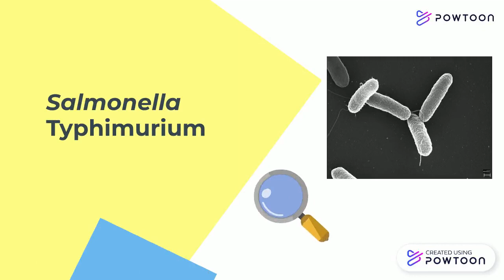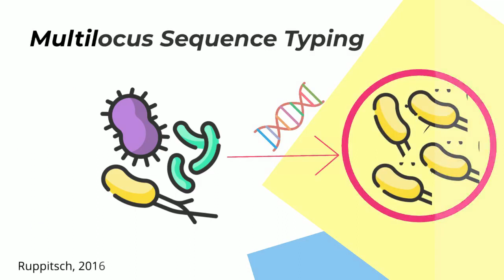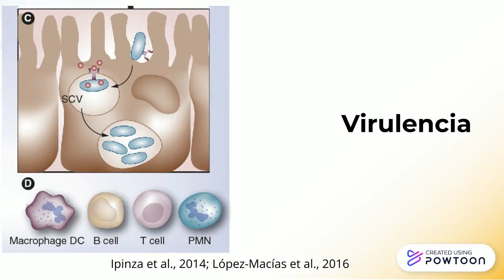Cuéntanos tu proyecto 2022 - Jimena García